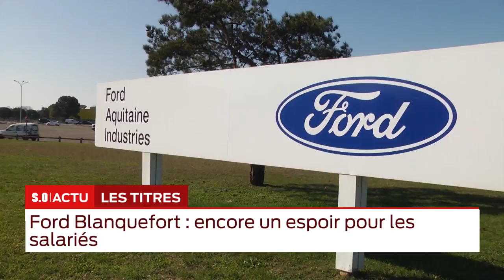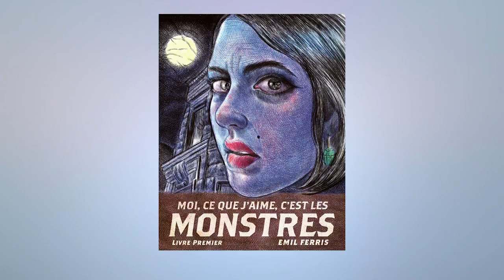La grande édition Lundi 28 Janvier